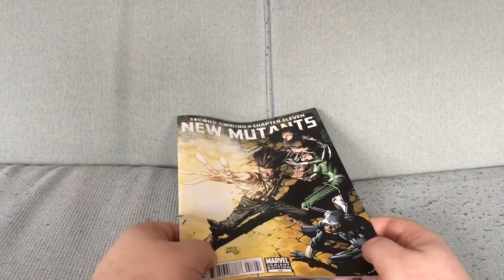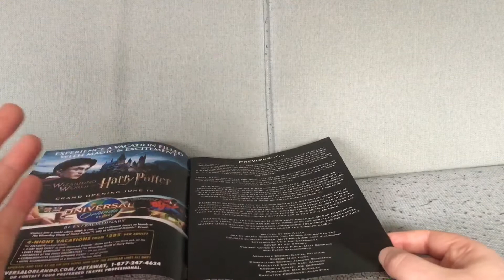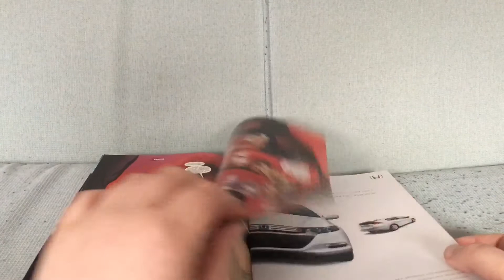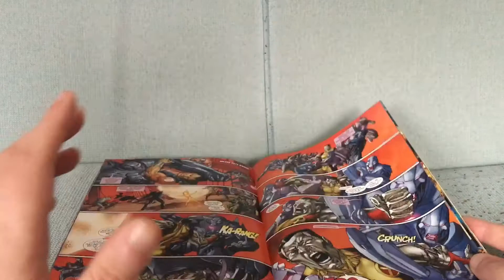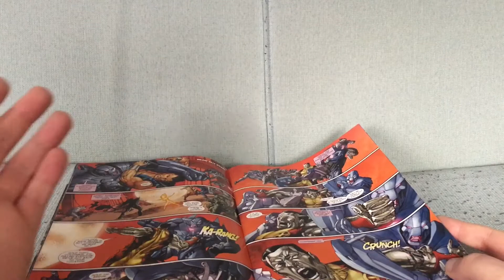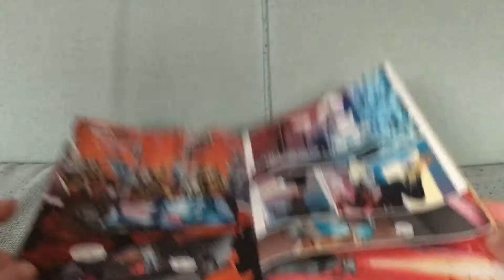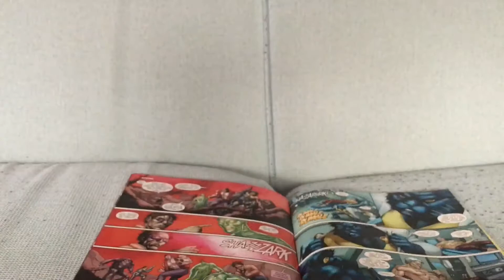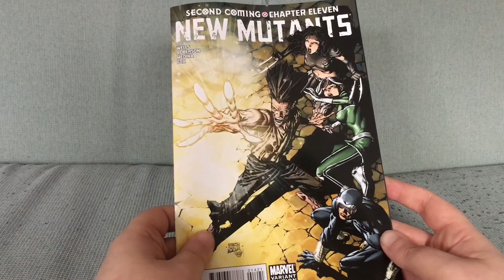Second Coming: The End of All Things X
New Mutants #14 by Mike Carey, Matt Fraction, Craig Kyle, Zeb Wells, Chris Yost and Ibraim Roberson with Nathan Fox and Lan Medina (June 2010).